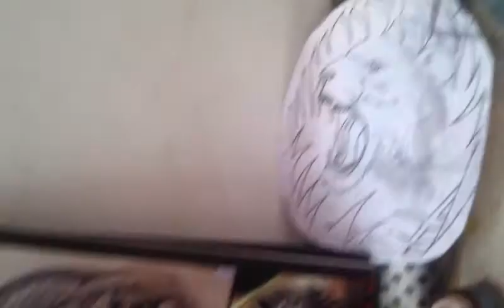Tattoo in Narayangat